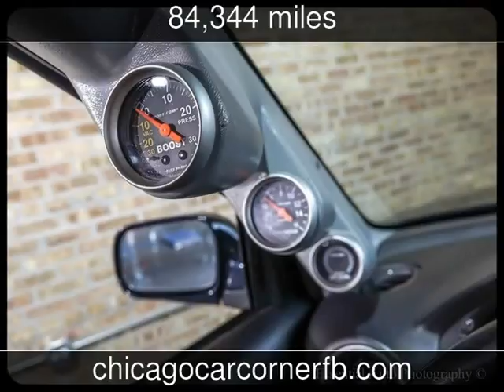2002 Subaru Impreza WRX Used Cars - Chicago,IL - 2016-08-19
See more details about this used car This 2002 Subaru Impreza WRX with 84,344 miles is for sale at Chicago Car Corner.